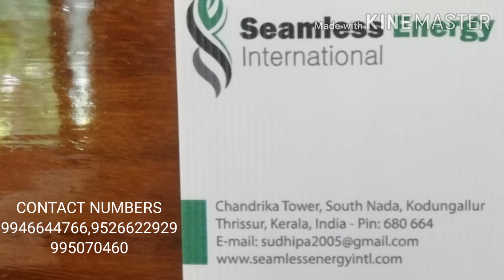Dessert/tapioca drink/cutlet/by art of home making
For tapioca cutlet:-
Boiled mashed tapioca
Onion
Ginger, garlic
Chillypowder or green chillies
Corriander leaves, Garam masala, salt
Any meat optional,1egg, bread crumbs
Tapioca drink:-
Blend 5or6 tapioca pieces with coconut milk, sugar, Condensed milk(optional). Transfer to a glass in half blend ingredients with half coconut water